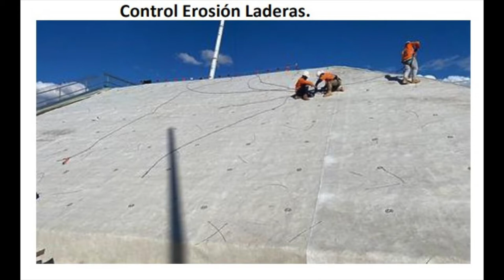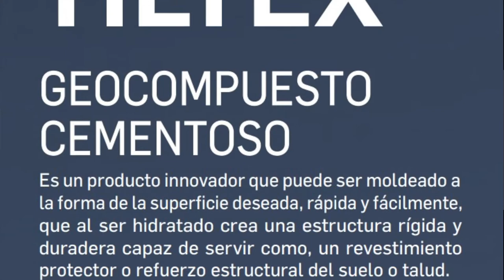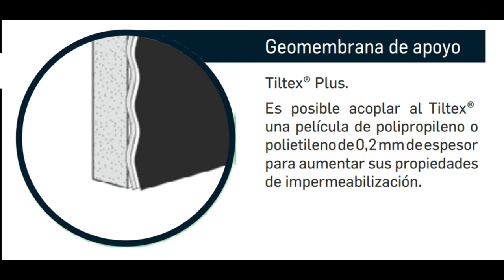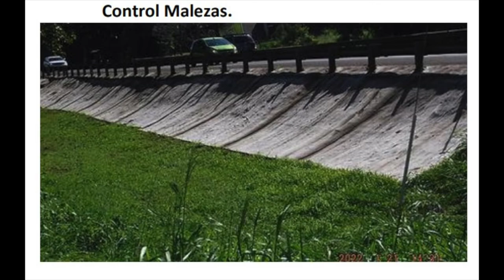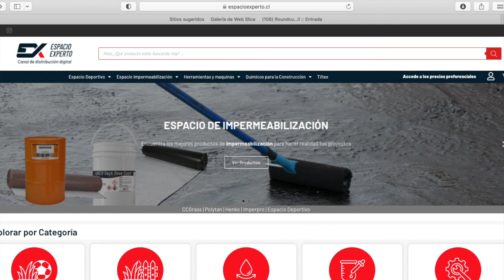Nuevo revestimiento para acequias, canales y tranques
Se estima que el 30% del agua se pierde en canales de regadío. Por lo tanto, un manejo eficiente del agua, debería partir por evitar al máximo  las perdidas anteriores al ingreso del líquido al sistema de riego.

Las "Geomembrana de hormigón", "Mantas de hormigón" u "Hormigón en rollos" no sólo sirven para evitar la filtración en acequias, canales o tranques, también permiten el control de erosión (en taludes, zanjas o cárcavas), refuerzo de taludes (evitando desmoronamientos), estabilización de suelos.

Para más información te invitamos a ver el siguiente video y revisa